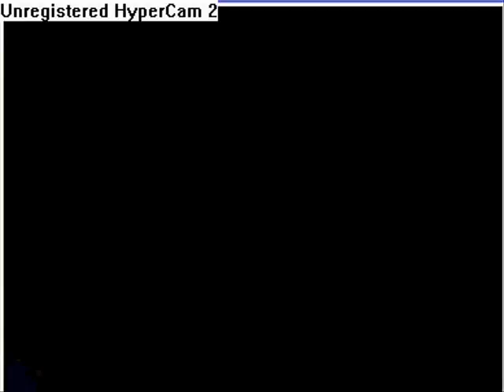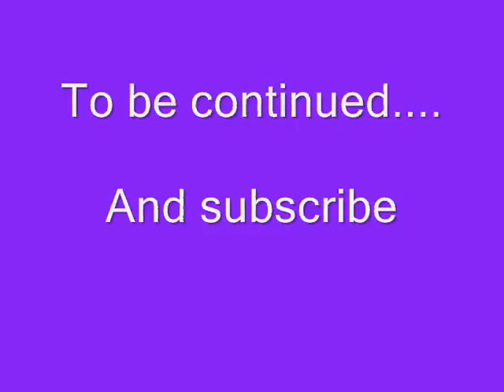pokemon mystery dungeon time exploration team MISSION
d.ve rescue a geodude